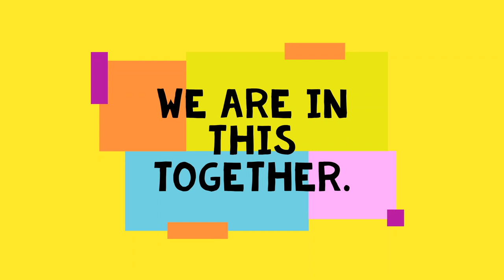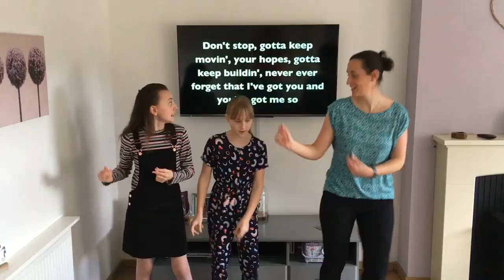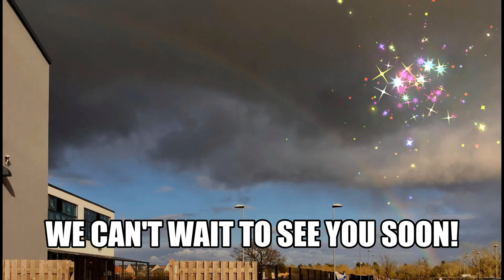Reach for the stars! Whitehouse Primary School Staff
A video for all our children at Whitehouse Primary School. We miss you! We will see you soon. Remember we are in this together!